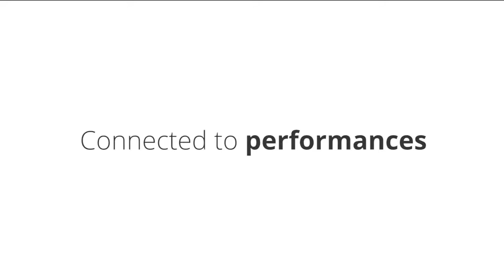В США свидания в тюрьмах заменяют видеозвонками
Все больше и больше тюрем США стали использовать услуги видеозвонков – теоретически, они помогают заключенным поддерживать связь с семьей и друзьями, но многие тюрьмы используют эти услуги как предлог для ограничения или исключения традиционных свиданий. Поэтому родные заключенных крайне недовольны использованием технологии.